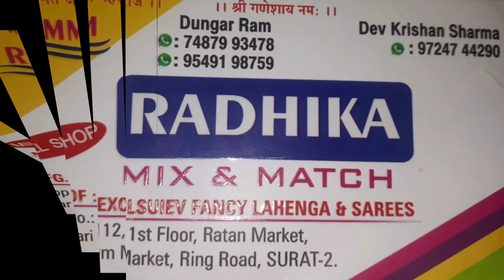wholesale cut piece shop market surat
cut piece market, cut piece shop  wholesaler, surat